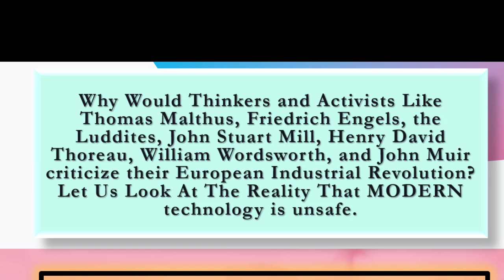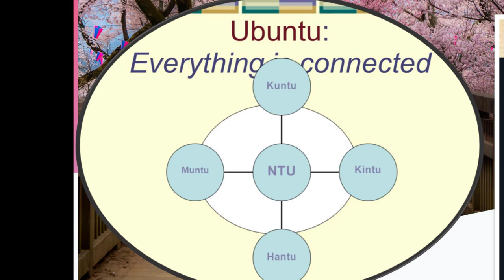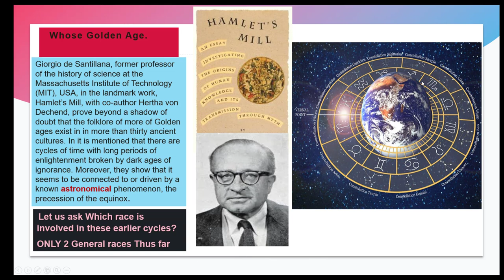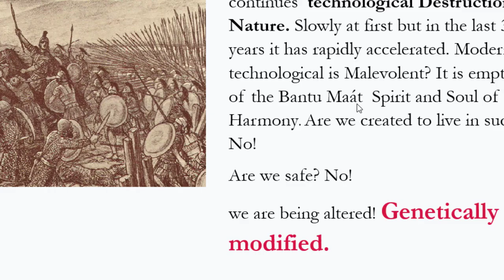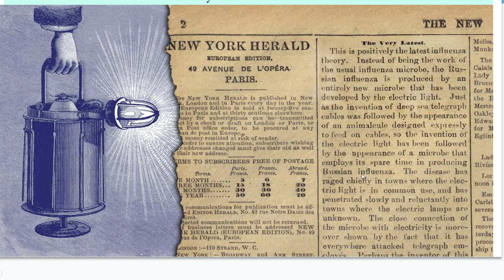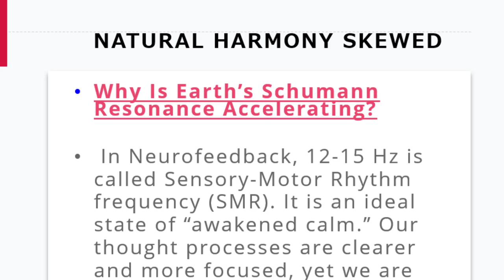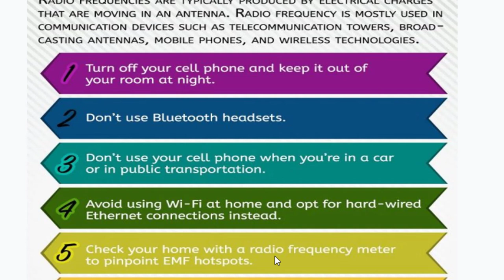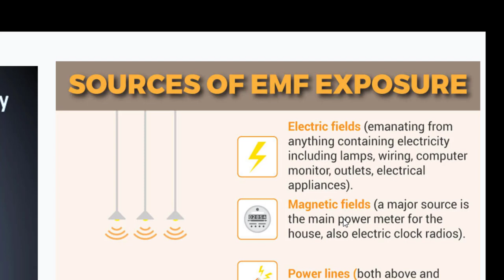Modern TECHNOLOGICAL Destruction of Nature, Are You Safe?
Why would thinkers and activists like Thomas Malthus, Friedrich Engels, the Luddites, John Stuart Mill, Henry David Thoreau, William Wordsworth, and John Muir criticize their European Industrial Revolution?
Stuart Mill questioned the logic of an economic model that spurred endless growth. Why would such thinkers see evil in modern advancement applauded by others as the Age Enlightenment?
Is Modern technological progression Malevolent?
Are we created to live in such a world?
Are we safe?
Inventors, always dream of producing new products or services. They are all fueled by a totally different Spirit than consumers. They assume the Earth and Human life is in NEED of improvement. Scientific know-how out of the Enlightenment Age, was pushed by a series of European Minds —James Watt, Adam Smith, William Huskisson, and others—they are deified today as progressive. Did they make a mistake? Was their progress the birth of a malevolent world? Are we safe?
They insist we are much safer today because the laissez-faire (“free”) economy, hi-tech, AI new machines are almost ready to take over and run all modern factories.  Thus, the majority of humans can enjoy life. Soon an urban Smart working class which will eventually help transform this Earth into a new UTOPIAN AI based civilization. Such a civilization led by Europeans is destined to base everything on automation, digital currency, Ai individualized smart health systems, voluntary labor, easy mobility, and the consumption of sparkling products. BUT AT what costs? Are we safe?
As we criticize this industrial society lets highlight that we are not in any way suggesting we go back to living in caves, mud huts, bows, spears and arrows. No! We are viewing everything using UBUNTU MA’AT Principles to check whether this modern high-tech world created by the European Brain is the Best. We ask a simple question, how has it treated Nature? All we are advocating here is that we must know the destructive aspects and protect or rather minimize the deleterious effects of modern technology. In this video we briefly touch on what you can do. But there is more. Find the details about these matters in this video.
Some resources:
nikola-teslta-oscilator-vs-ancient-afrika-egyptian-ankh-kemet-klem-kaan-768x401-1
Kebechet-Standard
Whose Golden Age.